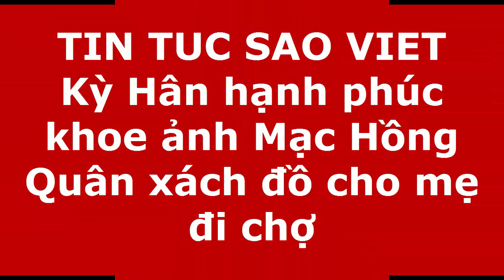Kỳ Hân hạnh phúc khoe ảnh Mạc Hồng Quân xách đồ cho mẹ đi chợ(tin tuc sao viet)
Kỳ Hân còn dí dỏm nói xấu chồng: "Nhìn cái tướng đi là biết lười rồi".